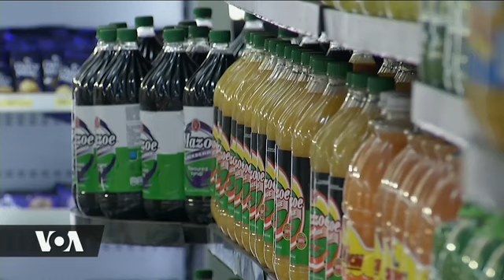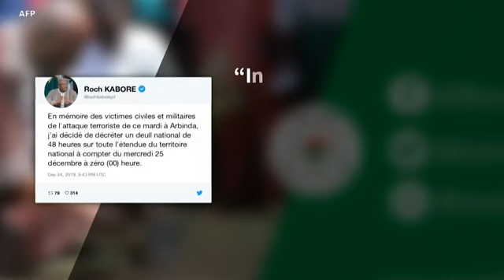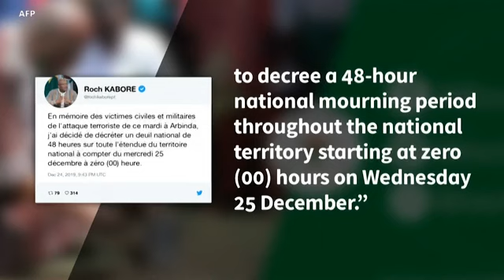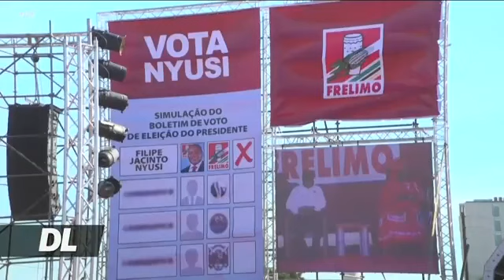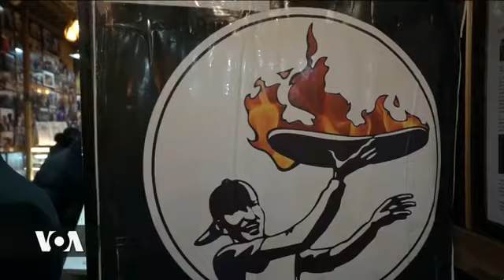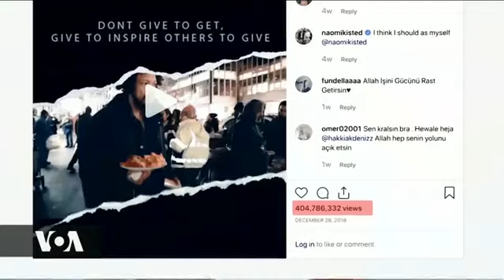WATU WATATU WAUAWA, MUUAJI NAYE AJIUA MAREKANI | DUNIANI LEO